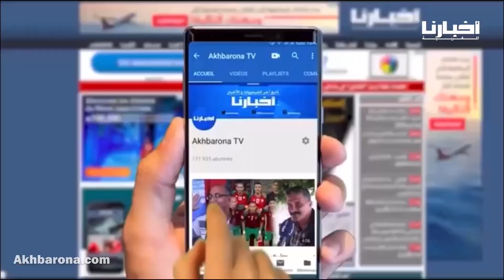روينة باللقاء التواصلي للأحرار بأكادير بعد منع عدد من منتسبي الحزب من حضور الاجتماع